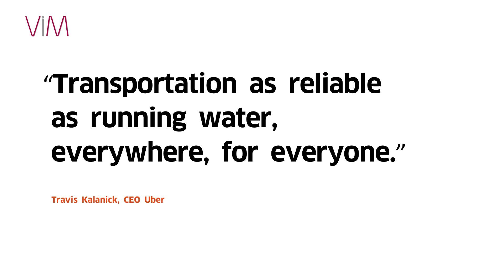Joost Verdiesen - Uber - Interview @ VIM Congress 2016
De komst van Uber veroorzaakt heel wat discussie. Hun aanpak doet een andere wind waaien door het huidige mobiliteitsaanbod. Nieuwe businessmodellen rond pakketleveringen, evenementservices, luxediensten, enz. volgen elkaar snel op. Met zijn presentatie licht Filip toe welke innovaties Uber nog ziet ontstaan én hoe hij de sector in het algemeen ziet evolueren. Tot slot geeft hij enkele tips mee zodat uw bedrijf hier vandaag al op kan inspelen.